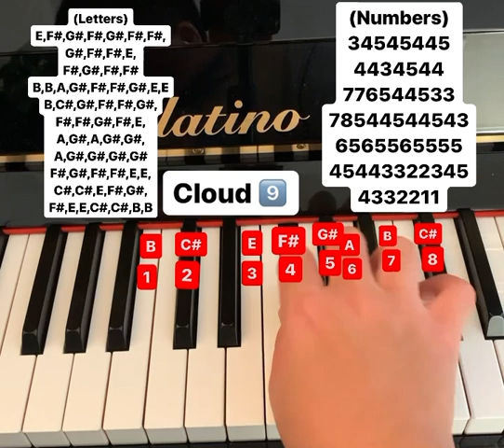Cloud 9 piano tutorial (letters and numbers)